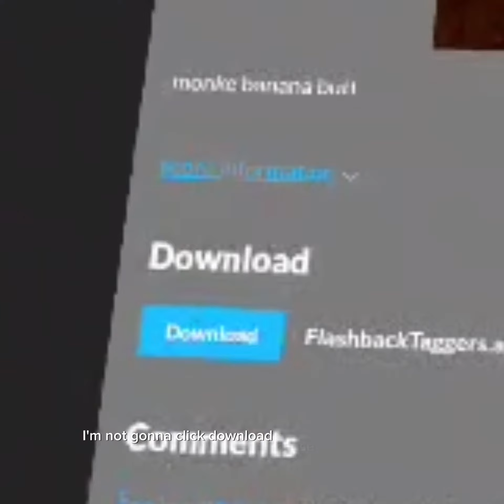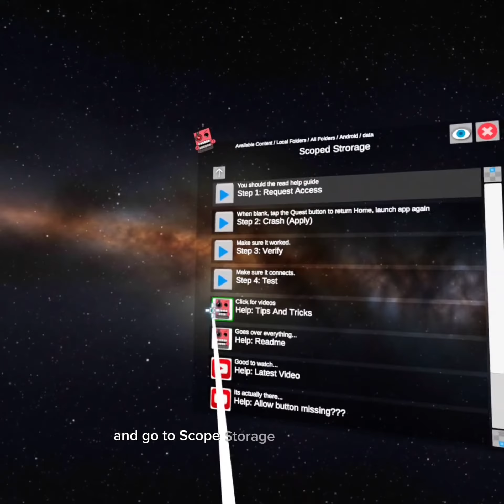Tutorial for the game “Flashback Taggers”.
Like And sub if you want And link is here!